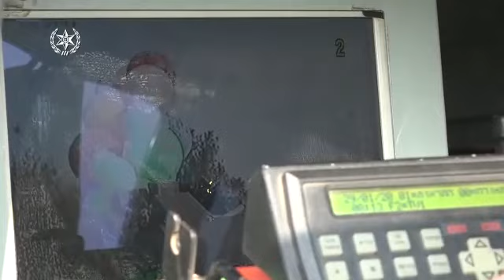Advertencia de la policía israelí por los globos explosivos también en árabe